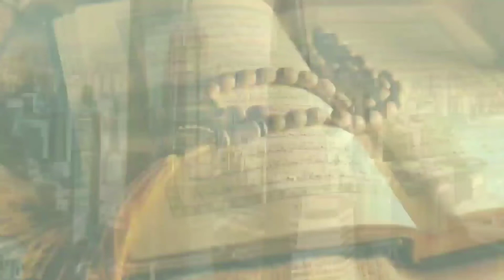SEJARAH SINGKAT DAN JELAS MENGENAI THORIQOH QADIRIYAH WA NAQSYABANDIYAH (SYEKH AHMAD KHATIB SAMBAS)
pengen yang lebih menarik? silahkan kunjungi video dibawah ini